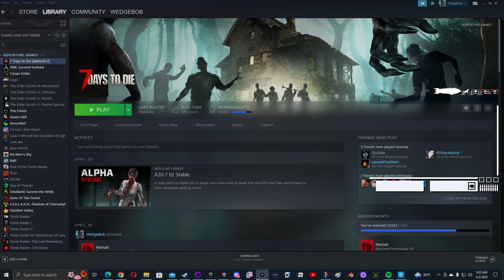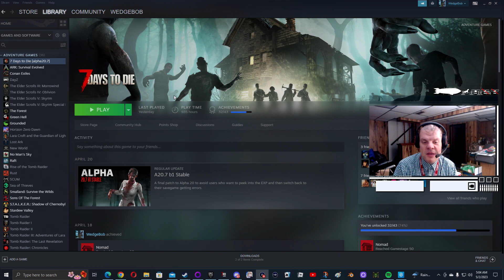WedgeBob Updates Community - 7 Days to Die - Changes when Alpha 21 Hits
Good morning, everyone!  WedgeBob here, Survival_Panda!  Today, I am updating everyone where I stand with the upcoming Alpha 21 release of 7 Days to Die, and how I am going to be making changes to how I grind the game heading forward.  It seems I have been too inconsistent with how I've been handling the game in Alpha 20 (maybe even worse than I did with Alpha 19).  This video will discuss that, and everything else that might come as a result of the new alpha.  With this in mind, let's buckle up, let's full send, and let's get in here and have fun this morning!  UwU!!  \o/